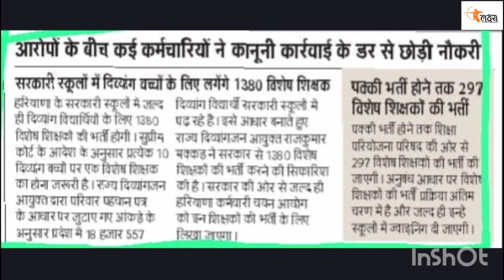Haryana Special Educator Recruitment 2023।सरकार ने दिया आदेश।हरियाणा कर्मचारी चयन आयोग करेगा भर्ती।